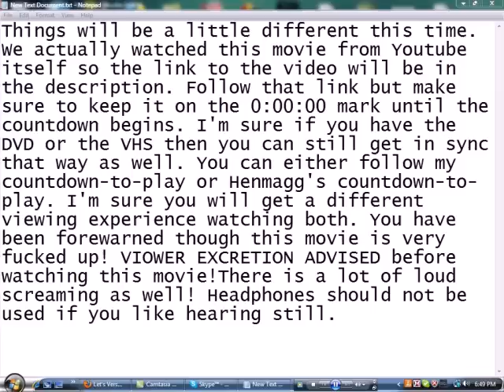Let's Co-Op Watch - Eraserhead